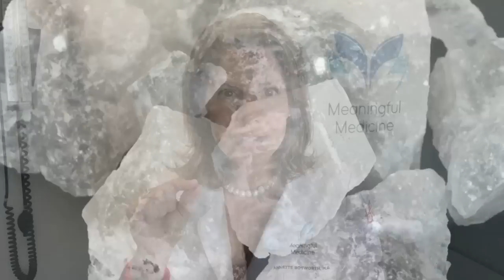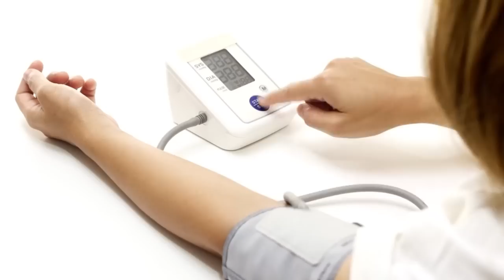What your doctor gets wrong about heart attacks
Doctors tell you to avoid this if you have heart issues or high cholesterol. Guess what it is?

Dr. Boz Ketones-In-A-Can:
Dr. Boz At Home A1C Test Kit